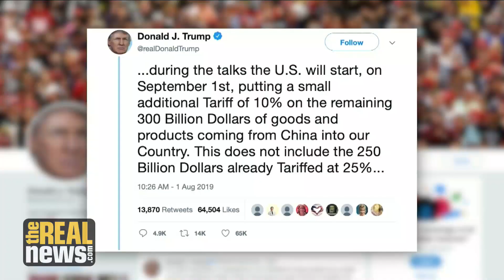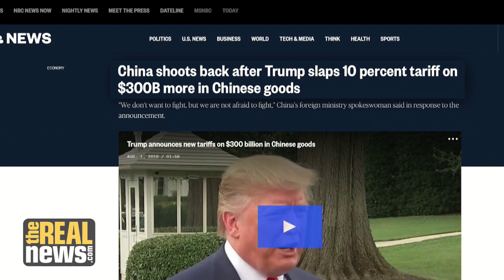Trump's New Tariffs on China Help Pay for his Corporate Tax Cut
Trump's claim that China is paying for the tariffs is completely false and basically serves to redirect income from his poor supporters to his wealthy supporters. Not only that, the policy will have the consequence of further isolating the United States, says Michael Hudson